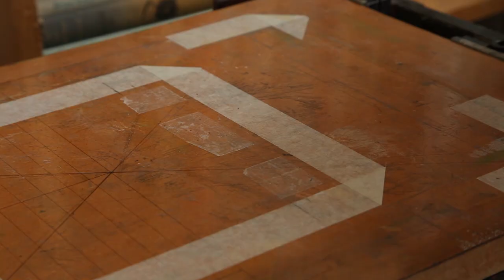Two Terriers Press - fallon's angler issue 9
John Richardson is an artist and angler who has settled down in the fens with his wife sue and their terriers. In this short film we see John create a lino cut print of the Fenland landscape and then catch a pike on a winters afternoon